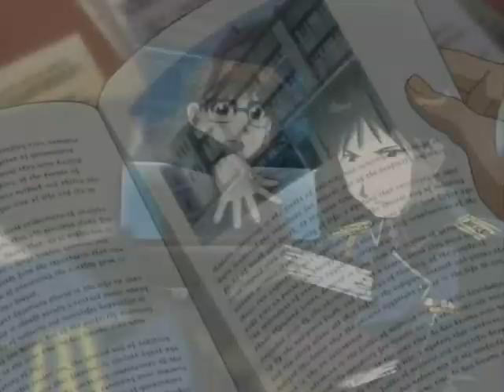Rise Above the Flame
Okay, first off, I love this song, it's one of my favorites.  I didn't really think of doing an amv to it really, but then I saw a couple that were done with this song about Roy Mustang.  That was great to me, since I really like him and the song fit him really well.  The problem was that they were...okay, at best.  Don't get me wrong, there could be a fabulous one out there that I don't know about, since I only saw two, the ones I saw didn't impress.

So, for awhile I just watched them, since I don't really like taking someone else's idea.  But then I found myself listening to the music rather than watching the amv. This is a very bad thing to me, since their purpose IS to be watched.  Finally I decided to take on the task myself and try to make a fairly decent one.

I guess I did alright, especially given my limited amount of footage.  I felt like I had used all the clips by the time I was a minute in!  So sorry if it seems like it begins to get crappier as it goes on.  WMM crashed a LOT on me while making this.  -_-'

Also, notice the complementary colors, hehe.  The switch between orange in blue happens quite often, sometimes on purpose, other times, well, it was just convineint for me that the uniforms are blue and fire is orange :P  It really does happen quite often, enough to make an art teacher happy.

Song:  Pardon Me by Incubus